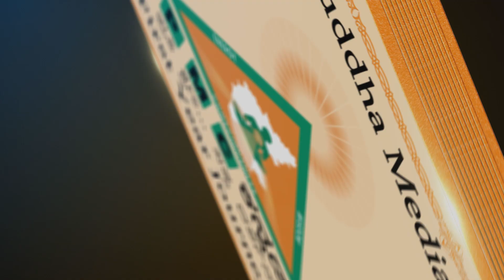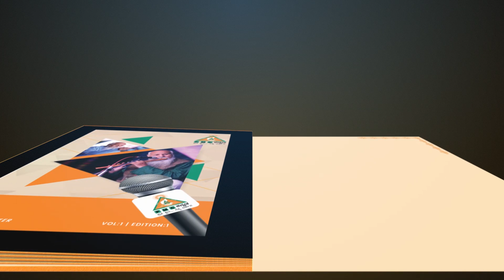ನಮ್ಮ PMC ಕನ್ನಡ ಚಾನೆಲ್ ಒಂದು ವರ್ಷದ ಸಾಧನೆ ವೈಭೋಗ ಸಂಭ್ರಮಾಚರಣೆ-| pmc kannada